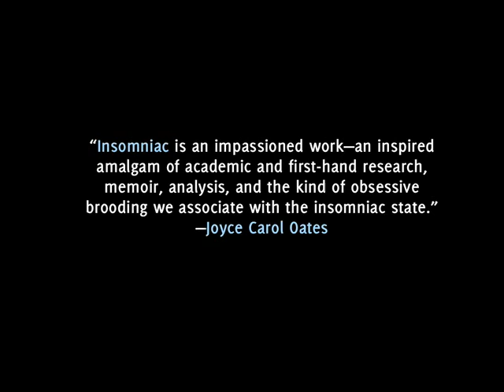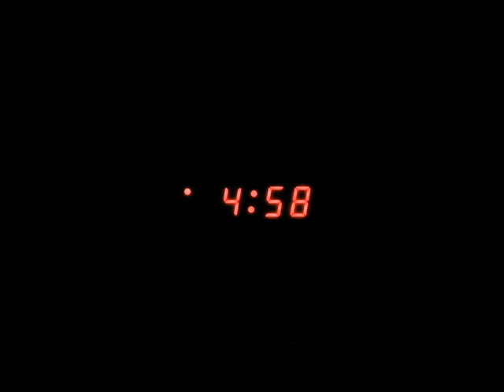Insomniac trailer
Watch the book trailer